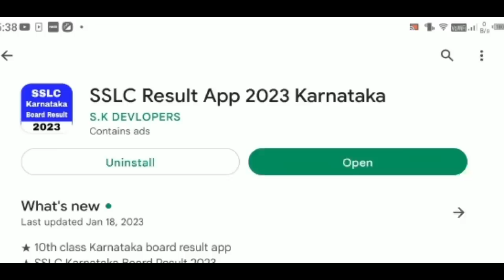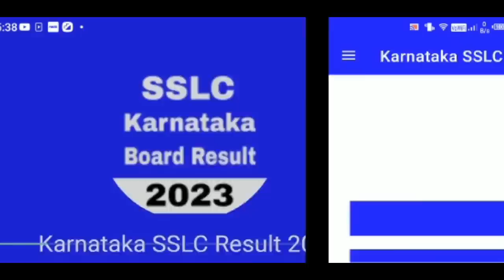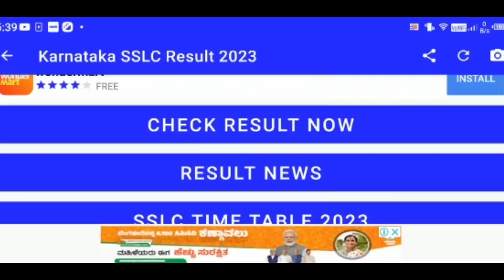How to check 2023 SSLC exam result in phone Kannada |SSLC Result Checking Official website Link 2023